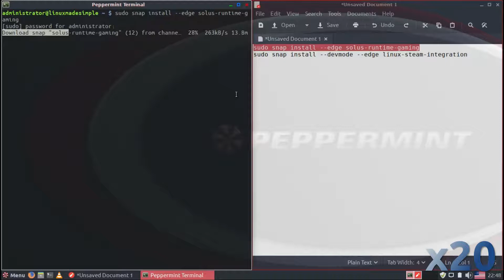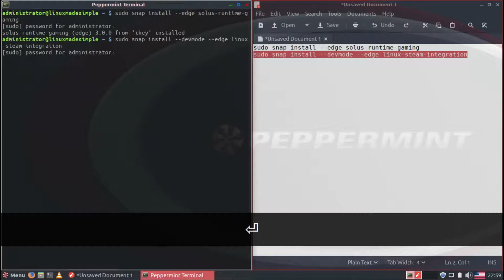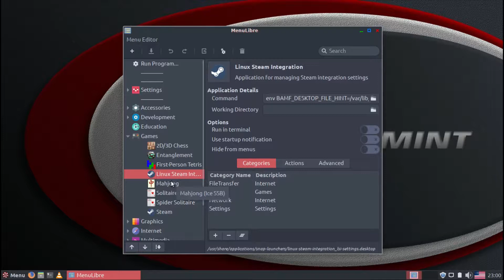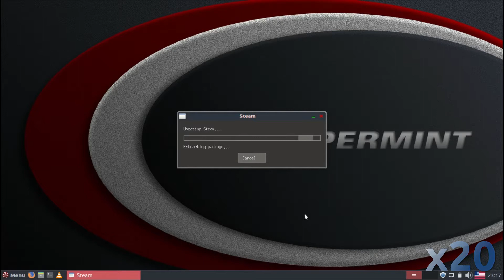How to install Steam as a Snap on Peppermint OS 9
In this video, we look at how to install Steam on Peppermint OS 9.  Enjoy!